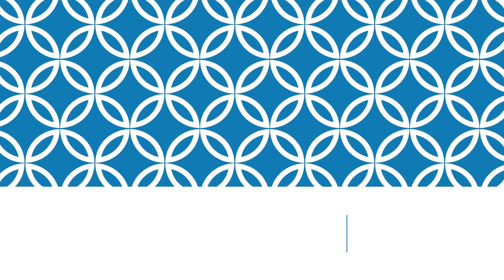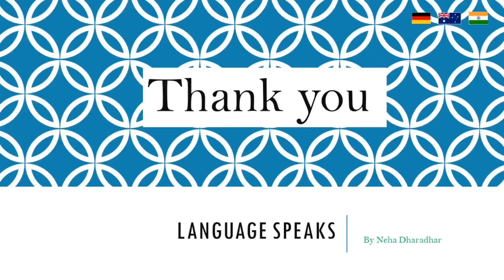Language Speaks | German Language | Episode 6 | How to Introduce your Family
India German FamilyIntroduction Learn how to Introduce your family members in German Language